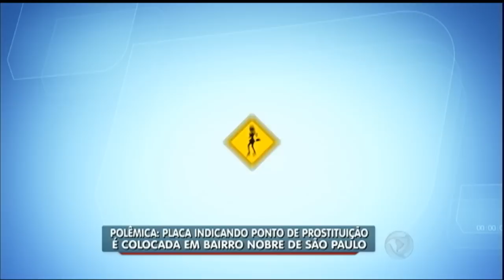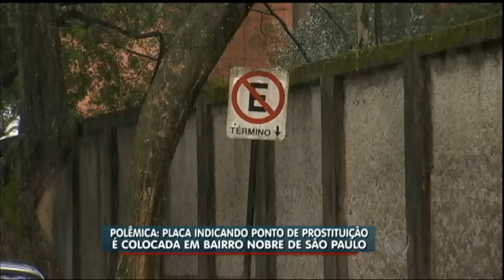Placa indica ponto de prostituição em bairro nobre de São Paulo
Uma placa indicando um ponto de prostituição no bairro Planalto Paulista está gerando polêmica entre os moradores, que reclamam do incômodo causado pelas garotas de programa na região.